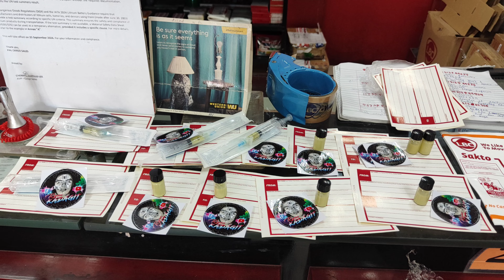test Fight with bayabas G-load - best Fight 💯🕷️